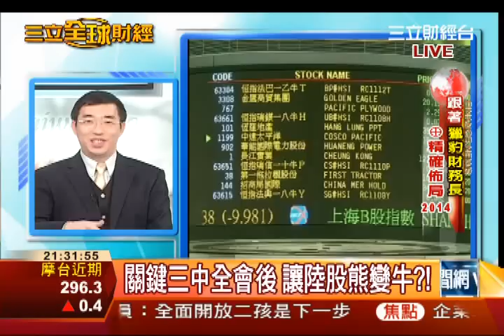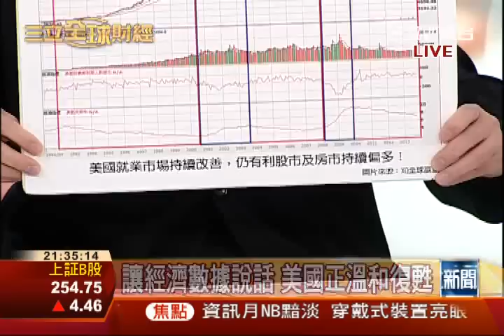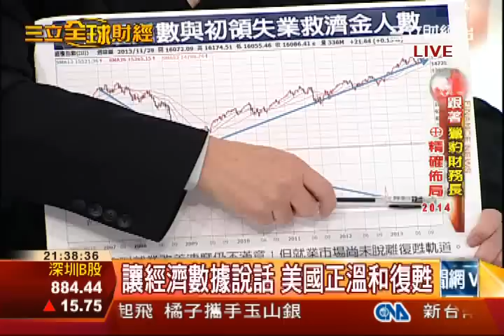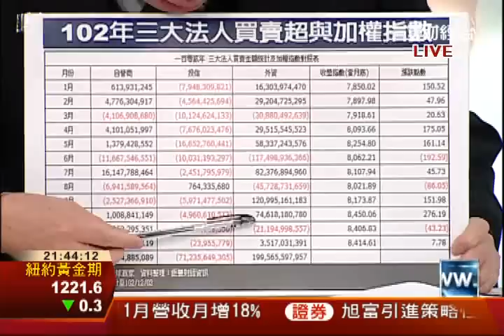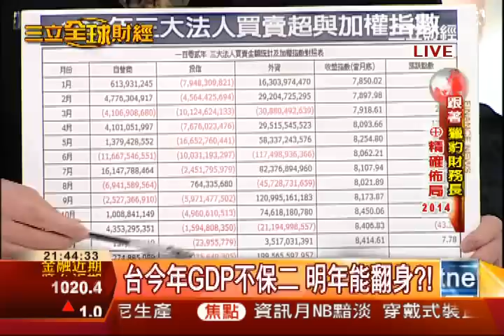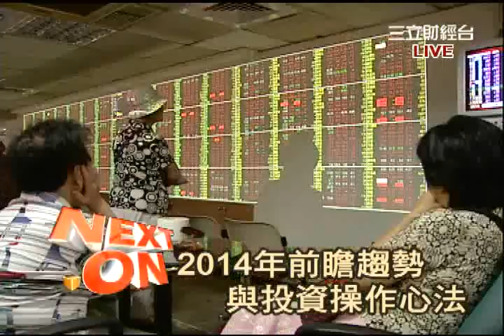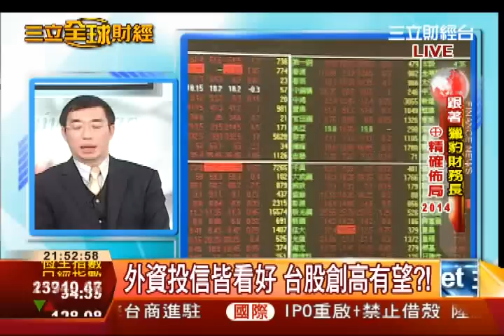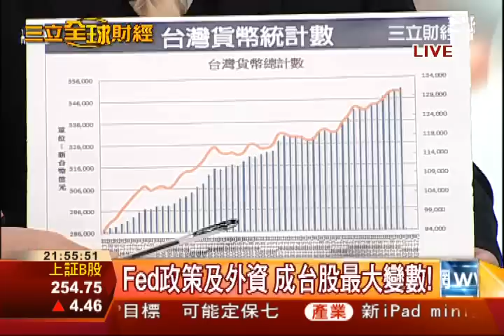獵豹財務長郭恭克 精確佈局2014│三立全球財經│三立財經台 CH88│三立財經主播 蔡韋葶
今年以來美股表現勢如破竹，美國S&P 500指數站上1,800點，道瓊工業指數站上16,000點，那斯達克近來也急起直追，累計年內已經44度創出歷史收盤新高，「驚驚漲」的行情讓投資人忍不住要懷疑，美股還能續抱嗎？